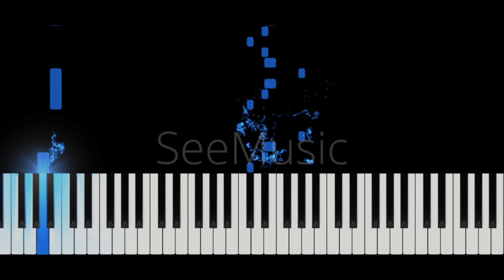Gang Way Piano tutorial By Saion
🎹 Prêt à apprendre le piano sans partitions, à apprendre à jouer du piano à l'oreille et aussi de faire des tuto piano ?
Rejoignez notre communauté passionnée pour une expérience d'apprentissage collaborative et enrichissante ! 🎶